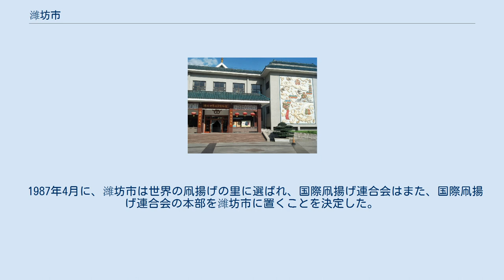濰坊市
濰坊市（いほう-し）は中華人民共和国山東省に位置する地級市。
 濰坊市は山東省中部に位置し、東は青島市、煙台市と隣接し、西は淄博市、東営市、南は臨沂市、日照市と接し、北は渤海の莱州湾に面する。
 濰坊市は有名な歴史文化都市であり、名所旧跡が多く、観光資源に恵まれている。
7000年前の新石器時代には氏族部落社会が形成されていた。
夏から殷代にかけては斟灌、寒、三寿の封国が設置され、周初には武王により太公望が斉王に封じられ営丘（現在の昌楽県）を都城に定めている。
春秋時代には市域は斉、魯、杞、莒などに分割され、戦国時代には市域の大部分は斉の版図とされたが、一部は劉、魯に属した。
 秦代になると膠東郡、臨淄郡、琅邪郡の、漢代になると青州及び徐州の管轄とされ、それら刺史の下に北海郡、琅邪郡、斉郡の3郡と菑川国、高密国、膠東国の3国が設置されていた。
南北朝時代になると市域南部は南朝、北部は北朝支配下に入り軍事的要衝とされた。
その後、隋代には北海郡及び高密郡が、唐代には青州及び密州（明代以降は莱州）の管轄地とされ清末まで沿襲された。
 中華民国が成立すると州制廃止に伴い濰県等を設置、当初は膠東道、莱膠道、淄青道等の管轄とされたが、1927年（民国16年）の道制廃止後は山東省の管轄とされた。
日中戦争中は汪兆銘政権の実効支配地域とされたが、戦後は中華民国が行政権を回復、しかしまもなく勃発した国共内戦の結果、1948年（民国37年）に中国共産党の実効支配地域とされ、濰坊特別市（翌年濰坊市と改称）が成立した。
1950年、省轄市としての濰坊市は廃止、市域は昌濰専区（1967年3月13日に昌濰地区、1981年7月に濰坊地区と改称）の管轄とされ、1983年10月に地級市に改編され現在に至る。
 現在濰坊市内には各時代の文化群が残されており、古代遺跡、古代建築物、古代石刻と彫像など固定文化財が1800余ヵ所もあり、そのうち国家クラスの重要文化財保護指定を受けたものが3ヵ所、省クラス重要文化財保護指定を受けたものが27ヵ所、県クラス重要文化財保護指定を受けたものが400余ヵ所となっている。
 4市轄区、6県級市、2県を管轄する。
 濰坊市（第1次） 昌濰地区 濰坊市（第2次） 濰坊地区 濰坊市（第3次） 濰坊市は世界にその名を知られる凧揚げの町である。
1984年4月1日、濰坊市人民政府はアメリカ人友人の提言に基づいて、第1回濰坊国際凧揚げ大会を開催し、それ以来、一年一回の世界凧揚げの大イベントが濰坊市で行われるようになっている。
凧のおかげで濰坊が知られるようになっただけでなく、内容が豊かで、独自の魅力と風采を備えた民間芸術品にもよる。
民間工芸は民間文化として郷土の貴重な宝物であり、勤労大衆の聡明な知恵の結晶でもある。
濰坊の民間工芸にはながい歴史があり、凧、木版画の一種である年画、切り紙細工、銀の象眼、おもちゃなどには数百年の歴史があり、国内外にその名を知られている。
 1987年4月に、濰坊市は世界の凧揚げの里に選ばれ、国際凧揚げ連合会はまた、国際凧揚げ連合会の本部を濰坊市に置くことを決定した。
濰坊国際凧揚げ大会の開催は、濰坊市の知名度を大幅に向上させた。